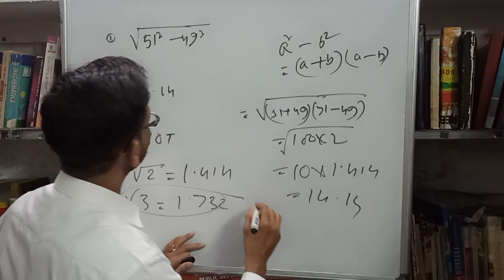SHORT TRICKS FOR MATHS BY SUKANTA SIR